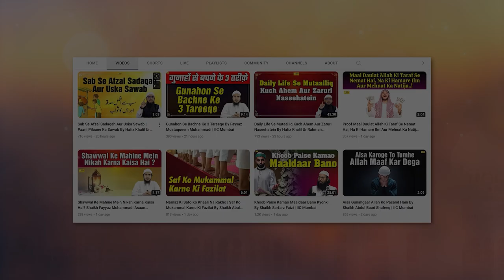Quran Ki Kaun Si Aayat Sab Se Aakhir Mein Nazil Huyi ? By Shaikh Abul Bayan Salafi | IIC Mumbai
Bank Account Details:
ILM FOUNDATION
ICICI Bank
Savings account
IFSC CODE-ICIC0001028

JazakAllah Khair